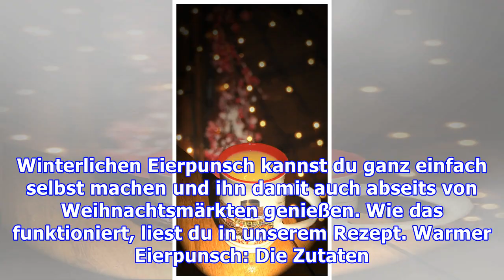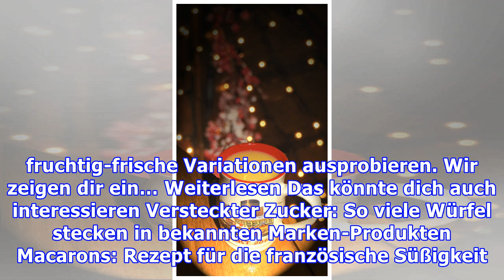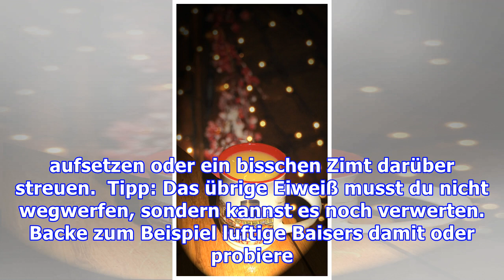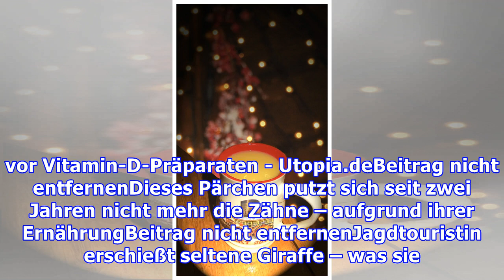Eierpunsch selbst machen: Einfaches Rezept für die Weihnachtszeit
Winterlichen Eierpunsch kannst du ganz einfach selbst machen und ihn damit auch abseits von Weihnachtsmärkten genießen. Wie das funktioniert, liest du in unserem Rezept. Warmer Eierpunsch: Die Zutaten img class="wp-image-110684 size-large" alt="Eierpunsch ist gerade in der kalten Jahreszeit sehr beliebt." width="300" src="